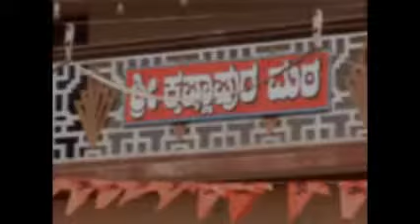Biju Narayanan | Devotional Malayalam Song | Apathil Orupidi | Album |Thrippadapushpam | 2014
Now available across all leading Music Platforms worldwide.
Follows us on Dailymotion for your daily dose of Spiritual peace

, Krishna is the eighth incarnation of Lord Vishnu in Hinduism. Krishna is termed as Svayam Bhagavan since he was the purna-avatara or full incarnation of the Supreme God Vishnu. Krishna is often described and portrayed as an infant or young boy playing a flute as in the Bhagavata Purana, or as a youthful prince giving direction and guidance as in the Bhagavad Gita. The stories of Krishna appear across a broad spectrum of Hindu philosophical and theological traditions.They portray him in various perspectives: a God-child, a prankster, a model lover, a divine hero and the supreme being. Lord krishna is one of the most widely worshipped and most popular of all Hindu deities. Krishna in Hinduism and Indian mythology, the eighth avatar, or incarnation, of the god Vishnu. Shri Krishna, an incarnation of Lord Vishnu, was born in the Dwapara Yuga as the eighth son of the Yadava prince Vasudev and his wife Devaki According to tradition, Vishnu appeared as Krishna to rid the world of a tyrannical king named Kansa, the son of a demon. Of all the incarnations, Lord Krishna is revered as a full and complete incanation (purna avatara) of Lord Vishnu. He commands love, respect, and adoration from all Hindus of all walks of life. The consort of Krishna is Radha. His love for her is an allegory of the union of The Supreme with nature. Krishna is also considered to be an ultimate playboy who was responsible for charming all gopikaas (cowherdesses) around him, Krishna the focus of devotion (the lover, the all-attractive, the flute player). He is frequently shown playing the flute, attracting and bewildering the gopis (the cowgirls) of Vrindavana. In the famous battle of Kurukshetra Lord Krishna took the role of a charioteer on the side of the Pandavas. As the charioteer and preceptor to Arjun, he revealed to the world the supreme truths of life. He displayed his stupendous Universal Form delivered his famous message known as the Bhagavad-gita. The Festival of Holi, celebrated in spring, in which people from all backgrounds play on the streets and squirt each other with water colors, is associated with him.